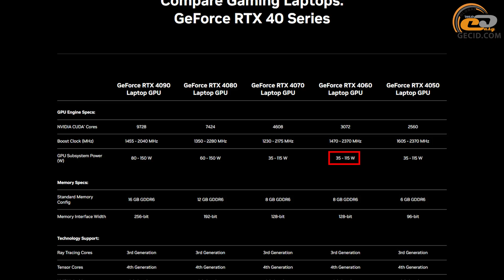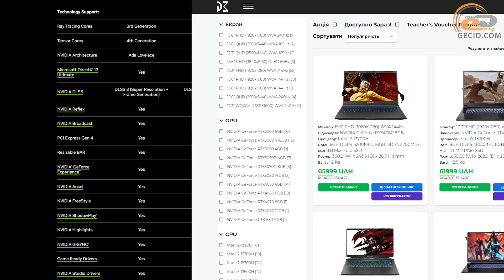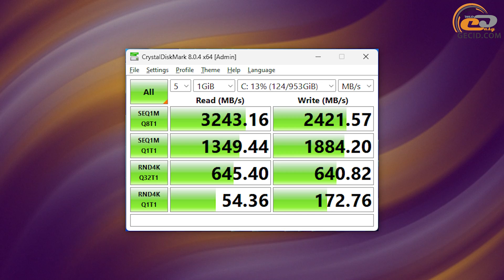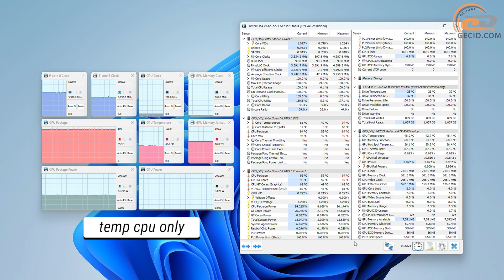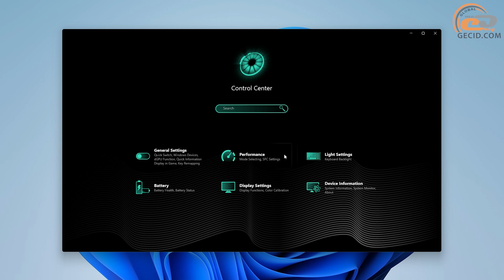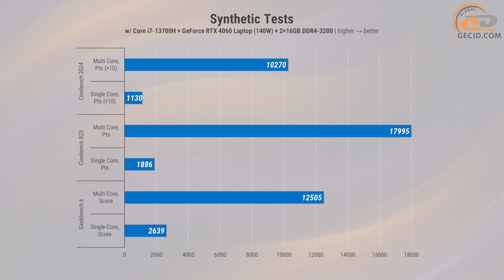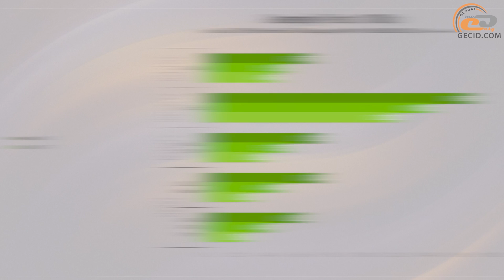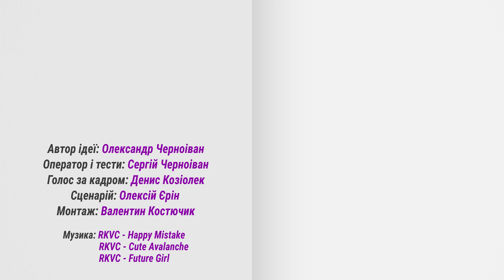Тест GeForce RTX 4060 Laptop (140W) у ноутбуці Dream Machines RG4060-15UA27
Розглядаємо ще одну версію мобільної RTX 4060 Laptop та за допомогою ноутбука Dream Machines спробуємо розібратись, чому відеокарти з однією назвою мають не завжди однакову продуктивність.

Дізнатися докладніше про ноутбук, сконфігурувати та купити можна на офіційному сайті Dream Machines:

Де ще можна придбати ноутбуки Dream Machines?

МЕНЮ:
0:00 Вступ
1:36 Знайомство з ноутбуком
3:37 Система охолодження
5:17 Тести | Живлення від розетки
5:59 Alan Wake 2
7:23 Apex Legends
8:05 Baldur's Gate 3
8:44 Counter-Strike 2
9:27 Cyberpunk 2077
10:41 Diablo IV
11:22 Fortnite (Chapter 4)
12:26 Forza Horizon 5
13:05 God of War
13:38 Overwatch 2
14:20 Remnant 2
14:47 Starfield
15:56 Синтетика
16:19 Підсумки

Характеристики ноутбука:
- Дисплей: 15,6”, 1920×1080, 144 Гц, WVA
- ЦП: Intel Core i7-13700H, 14Я/20П, 2.4/5.0 ГГц, 45 Вт (35/115 Вт)
- ГП: NVIDIA GeForce RTX 4060 Laptop, 8 ГБ GDDR6, 140 Вт / Intel Iris Xe 96EU (вбудована)
- ОЗП: 32 ГБ, DDR4-3200, 2xSO-DIMM
- SSD: 1 ТБ, М.2 2280, NVMe, PCIe 3.0 x4
- Акумулятор: 46,74 Вт·г
- Блок живлення: 230 Вт